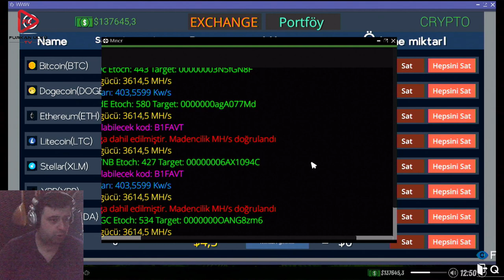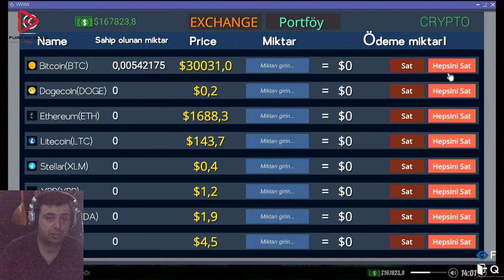İNTERNET CAFE SİMULATOR SIMULATOR 2 BÖLÜM 19 FİNAL